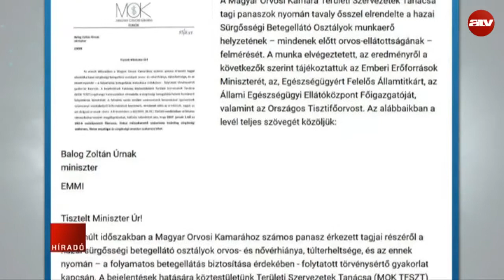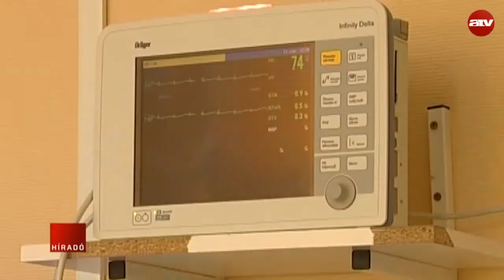Orvoshiány a sürgősségiken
A sürgősségi orvosok háromnegyede hiányzik a kórházakból. Erre hívta fel a figyelmet az Orvosi Kamara. Az egészségügyi államtitkár az adatgyűjtés módszertanát hiányolja.